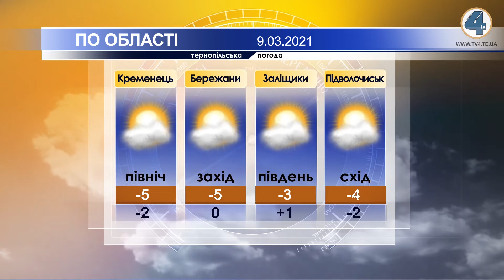Тернопільська погода на 9 березня 2021 року